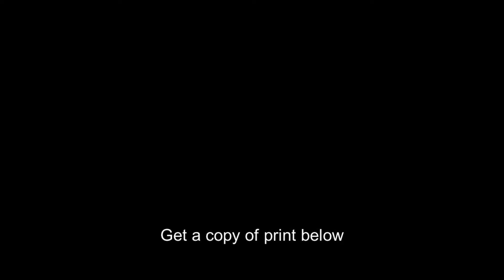Old Cape Florida Lighthouse,Key Biscayne,FL,palm trees